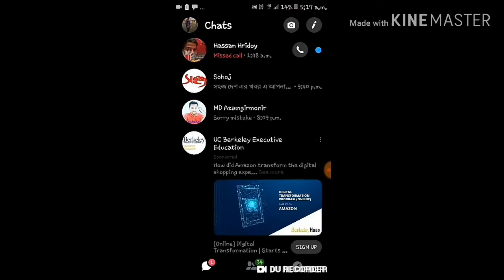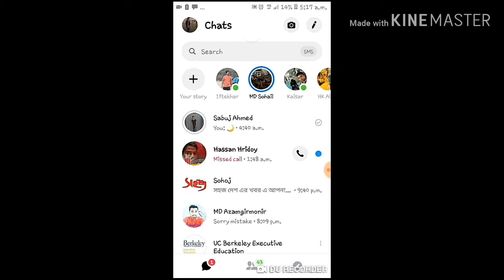How to enable Messenger Dark Mode |মেসেঞ্জারে ডার্ক মোড চালু করুন খুব সহজে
In this Video i have Showed how to Enable DARK MODE officially on Facebook Messenger? how to enable messenger dark mode#